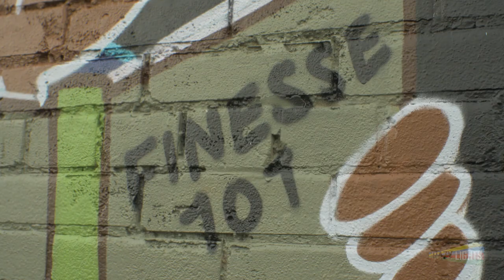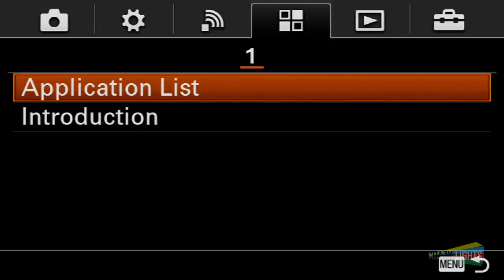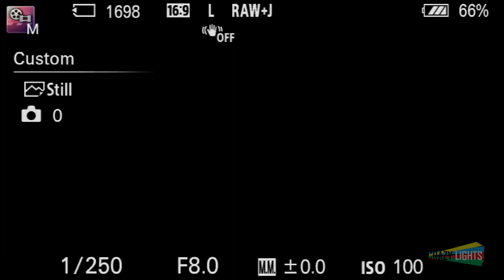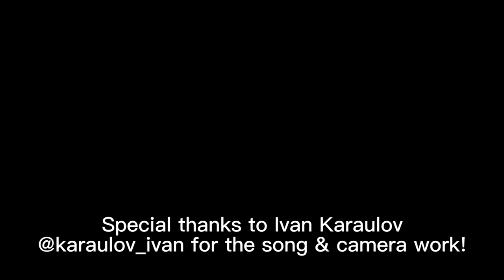How to Shoot Hyperlapses (Sony Stop Motion+)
We went out into the field to shoot some hyperlapses using the Sony Stop Motion Plus App available for most Sony Alpha cameras through the PlayMemories App Store. We did not use the time-lapse app. I used the A6300 but Sony lists the following compatible models: DSC-HX400V DSC-HX60V DSC-RX100M3 DSC-RX100M4 DSC-RX100M5 DSC-RX10M2 DSC-RX10M3 DSC-RX1RM2 ILCE-5000 ILCE-5100 ILCE-6000 ILCE-6300 ILCE-6500 ILCE-7 ILCE-7M2 ILCE-7R ILCE-7RM2 ILCE-7S ILCE-7SM2 NEX-5R NEX-5T NEX-6

Footage of me shot by Ivan Karaulov on a Panasonic GH4 in Toronto, Ontario, Canada.

I made a guide for the Stop Motion+ app if you want a more detailed look on how it operates

MY GEAR:
CAMERA - Sony A6300
LENS - Sigma 16mm F1.4 DC DN
ZOOM LENS - Sony 18-105 PZ F4 G
The Best Monopod EVER
Canon to Sony Adapter
Shure VP83 Video Microphone
H5 Zoom Audio Recorder

Sandisk Extreme Pro 128GB SD Card
Micro USB Cables
Filters for 16-50mm Lens
Affordable Sony Batteries with Charger
Tempered Glass Screen Protector
Joby Gorillapod 3K
Smallrig Camera Cage
Peak Design Wrist Strap
Manfrotto Tripod with Fluid Head

Crazy Lights Productions 2018